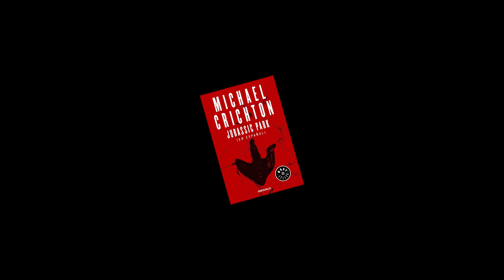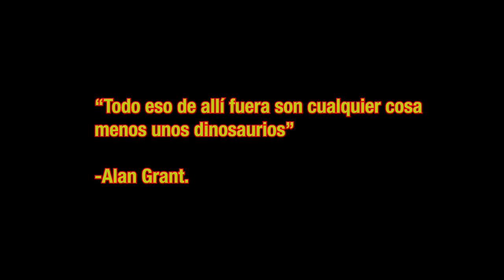Las novelas de Jurassic Park son MUY PERTURBADORAS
¿Cuál de estas partes de la novela te pareció más perturbadora?

Muchas gracias @Dargor1264 por ayudarme con la narración de este video.

Tags (ignorar)
Novelas jurassic park
dinossaur analog horror
terror analogico
terro analogico dinosaurios
asmr
novelas jurassic park español
spiderblack
muertes novelas jurassic park
esos no son dinosaurios
esas cosas no son dinosaurios